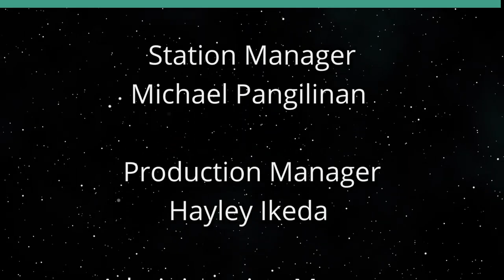2024 Hawaiʻi Hotel and Restaurant Show (Restaurants of Hawaii)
Attend the Show on March 20-21, 2024.  The host for this show is Sheryl Matsuoka.  The guests are Kellie Nakahara, Rachel Martin and Scott Lichtenstein.

The Hawaiʻi Hotel and Restaurant Show is partnered with the Hawai‘i Lodging and Tourism Association, the Hawai‘i Restaurant Association and Star Events (a division of Oʻahu Publications, Inc.) to showcase the very best in the hospitality industry in Hawaii.

Their mission is to effectively connect members of the restaurant, hotel and hospitality industry with businesses that exist to support their every need. The majority of their vendors and sponsors have participated in trade shows like this for over 20 years, and the experience and expertise is unmatched!

We invite members of the community who specialize in this important industry to be a part of taking Hospitality in Hawai‘i to the next level!

Join them as a new exhibitor, returning business or as an attendee. Visit hawaiihotelandrestaurantshow.com for the most up-to-date information regarding exhibitors, schedule and any additional features. See you there!

Underwriters:
Michael Sklarz
The Cooke Foundation
Hawaii Energy
Hawaii Energy Policy Forum
Hawaiian Electric
Galen Ho of Immersive Worlds
Kamehameha Schools